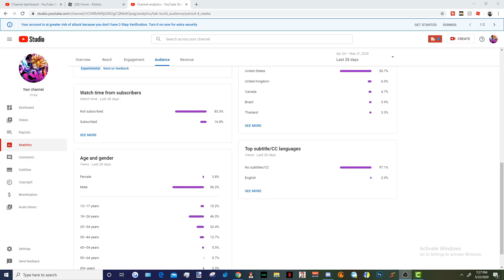NARUTO MIGHTY: THE WAY OF THE UCHIHA SEASON 2 EPISODE 4 THE GREAT NINJA TOURNAMENT !!!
IF U CLICK THE GAME LINK THE DISCORD LINK IS RIGHT THERE

Shout out to the devs

IncredibleAyum
shijihura
streetjess
molten prime
solarzen
Mighty_Pxnda
Aoki
dodorider

EVERYONE that i did no mention if your on the dev team thank you !!!